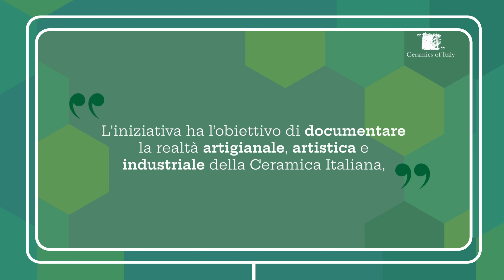Exprimo per Ceramics of Italy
Confindustria Ceramica, l'associazione che rappresenta le aziende ceramiche italiane, ha sviluppato il progetto “Ceramics of Italy for Sustainability” affidandoci la creazione di contenuti multimediali per comunicare la differenza tra l'impegno alla salvaguardia ambientale dell'industria ceramica del nostro paese rispetto a quello dei concorrenti esteri. In questo video presentiamo una breve panoramica di quanto realizzato.